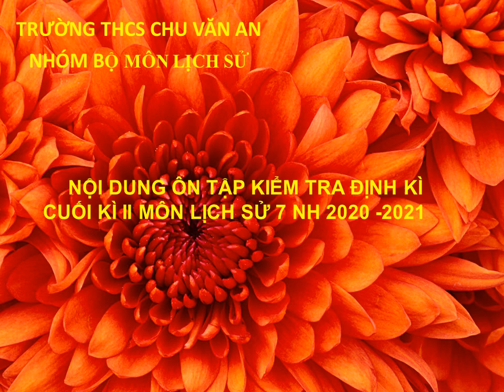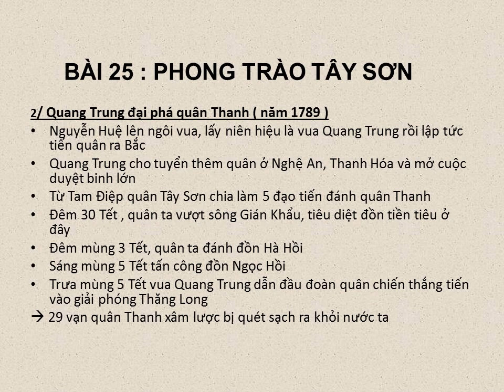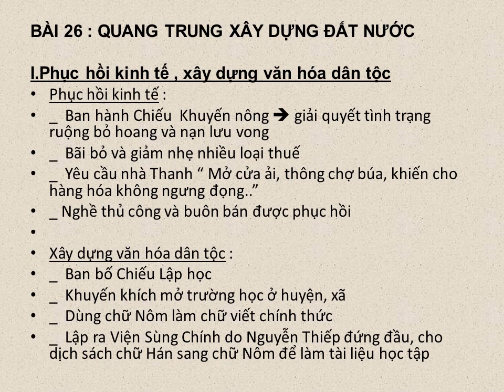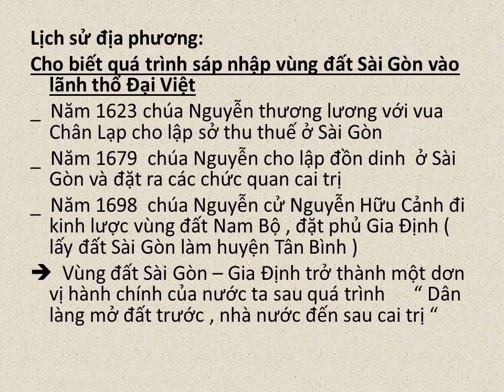LỊCH SỬ 7 - Ôn tập Kiểm tra HK2 (2020-2021)